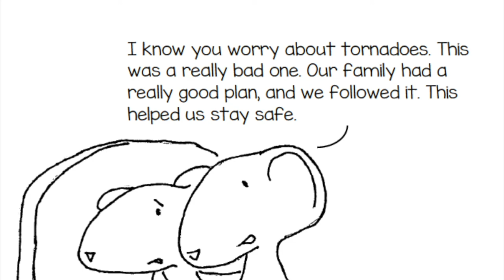Trinka and Sam and the Swirling Twirling Wind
National Child Traumatic Stress Network (NCTSN) has several stories. This video is focused on tornadoes and is narrated in American Sign Language by Scott Kendziorski and Chandler Gloudeman and voiced by Keith Burisek and Mary Fruits.